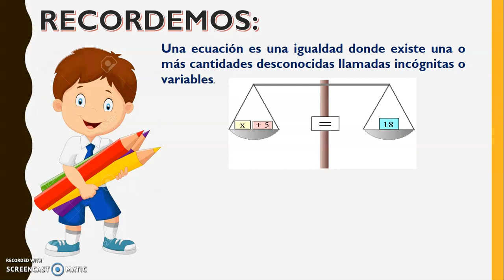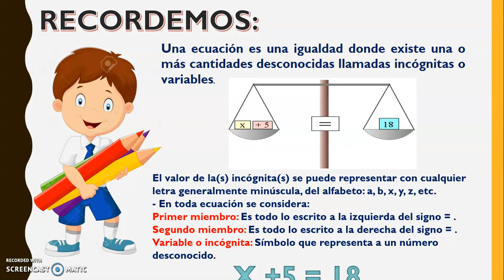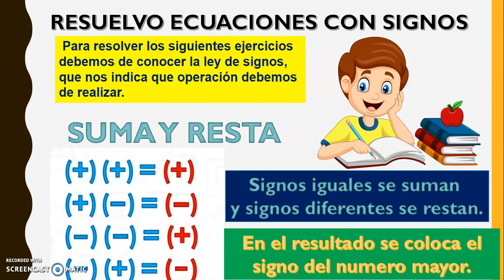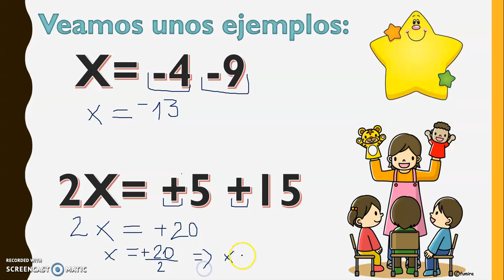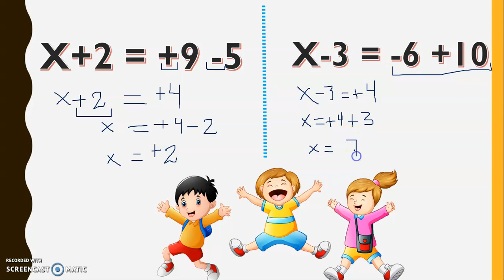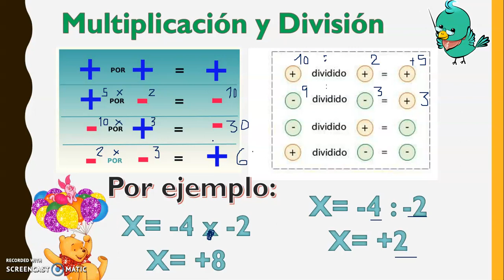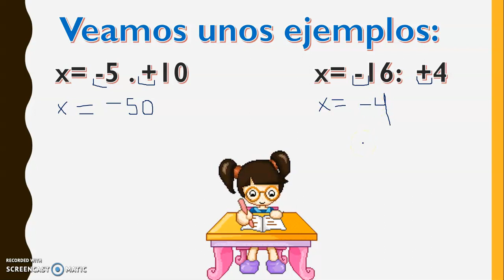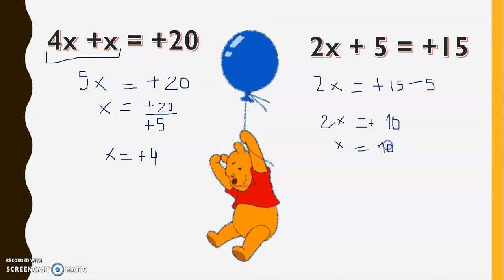ALGEBRA- RESOLVEMOS ECUACIONES